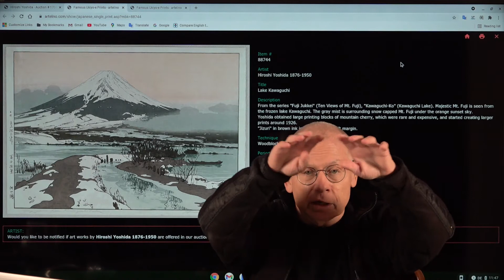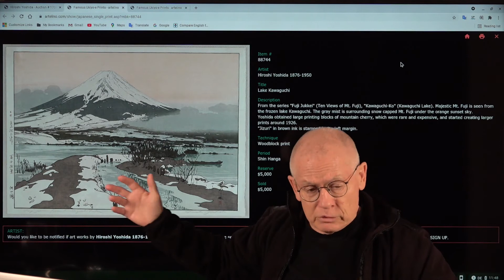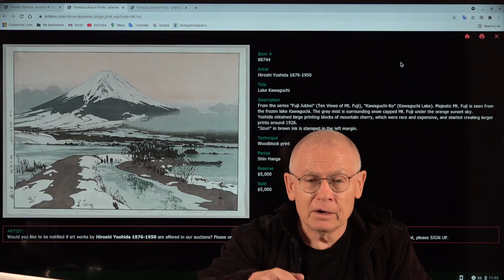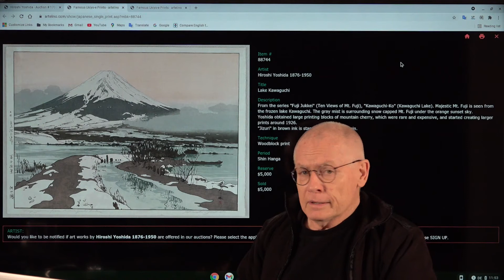Hiroshi Yoshida - Taj Mahal + Fujiyama - artelino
We introduce two rare woodblock prints by shin hanga artist Hiroshi Yoshida offered in our auction # 1700, September 26 until October 3, 2021.

How to sell Japanese prints?